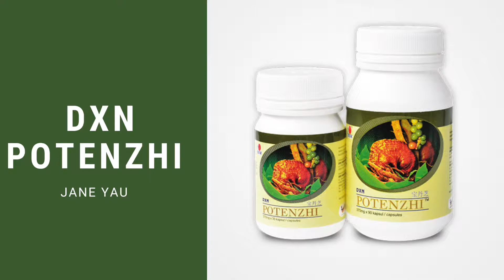Jane Yau - Potenzhi, avagy a "Férfierő"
Ebben a videóban Jane Yau oszt meg számos nagyon hasznos információt a DXN Potenzhi-ről.